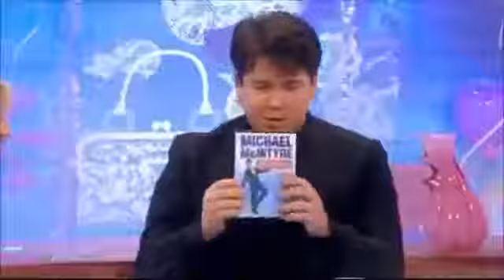Michael McIntyre Interview on Loose Women